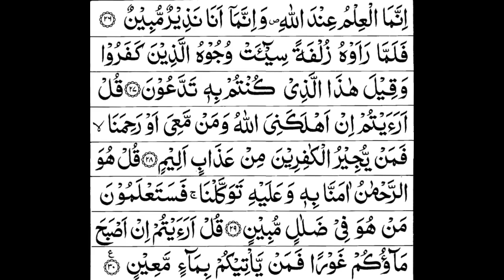Surah Al Mulk - Full - Beautiful Recitation - Quran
My videos will always be very informative and knowledge sharing about various aspects of life from cooking, knowledge, life hacks, food reviews, recipes, interview sessions and much more.